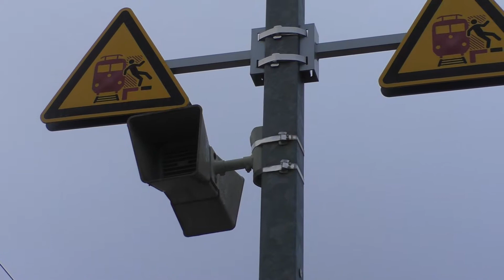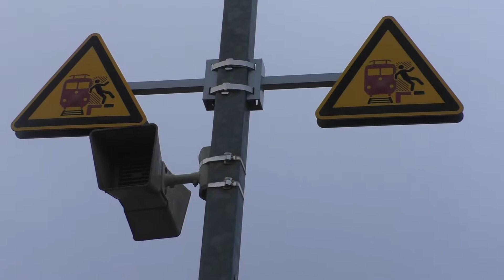Dresden Freiberger Str.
Güter- und Personenverkehr am 16.2. vormittags